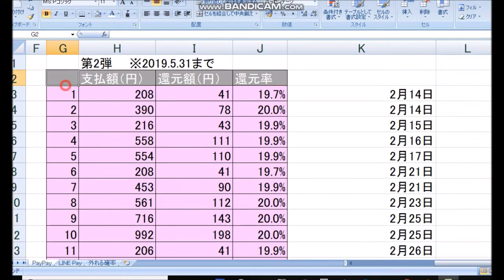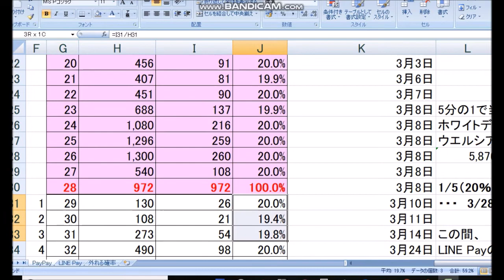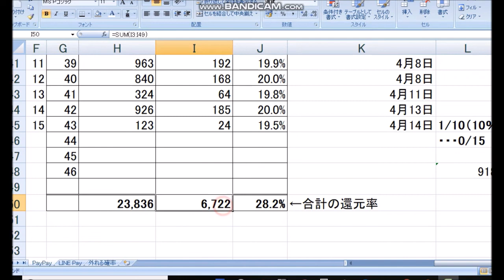【PayPay】ペイペイで、いくら得してるの？っていう話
ペイペイを使っていない人に向けた動画です。
実際使っている私がどのくらい得をしているかを

買い物した額の20パーセントが返ってくるなんて。。。
こんなすごいこと、無い。

やらない人って、やっぱお金持ちなんだろうなぁ。